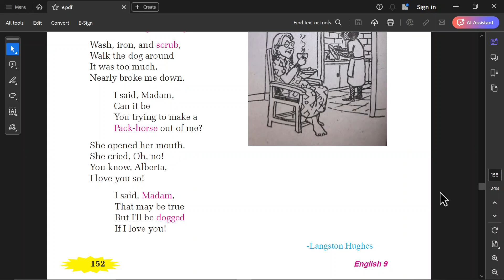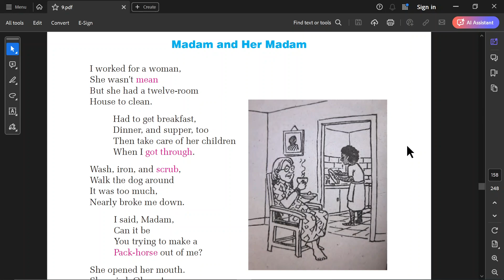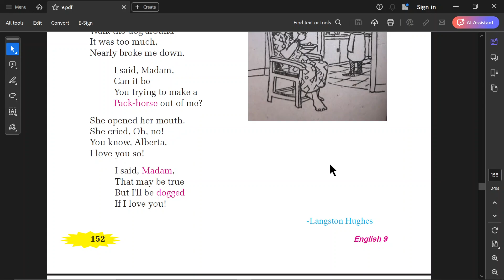Madam n her Madam by Langston Hughes// Grade 9 poem Nepali💛😂💗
This channel is for teachers and students to learn and be happy in learning. It contains rhymes, stories, grammar, proverbs, school activities